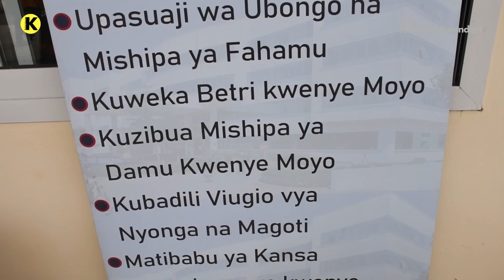MADAKTARI BINGWA WAANZA KUTOA HUDUMA KATAVI, MAGONJWA 11 KUTOLEWA HUDUMA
TheKataviIndependent || Jopo la Madaktari bingwa 12 kutoka Hospitali ya Benjamin Mkapa Dodoma leo wameanza zoezi la kutoa huduma katika hospita;i ya rufaa ya mkoa wa Katavi ambapo wataalamu hao watajikita kutoa huduma katika magonjwa 11 hasa yasiyoambukiza.